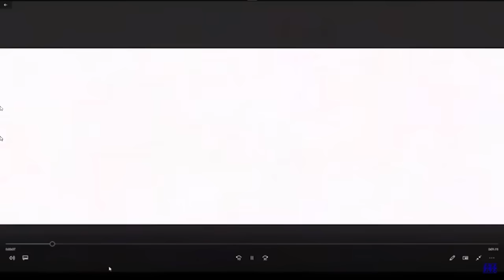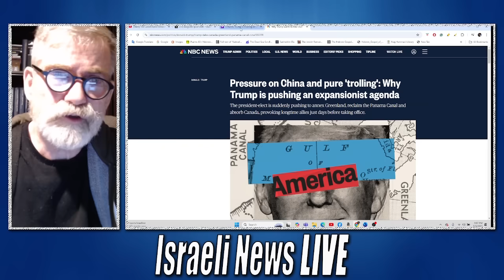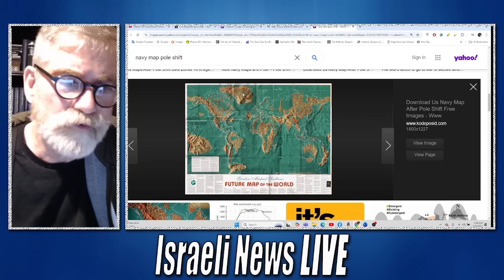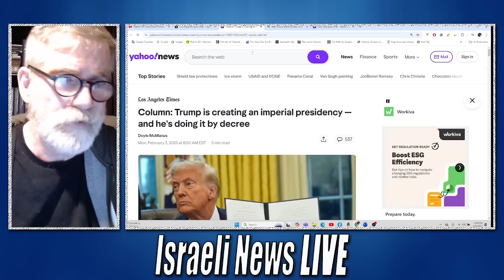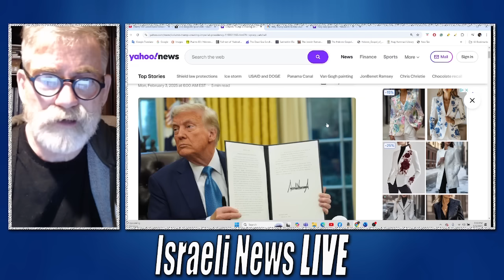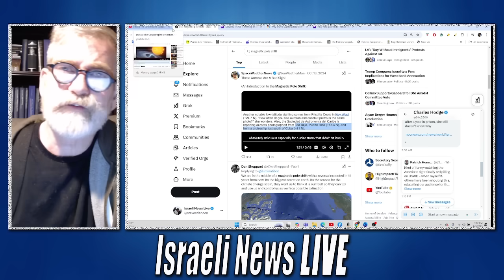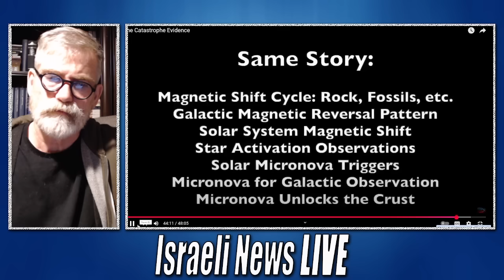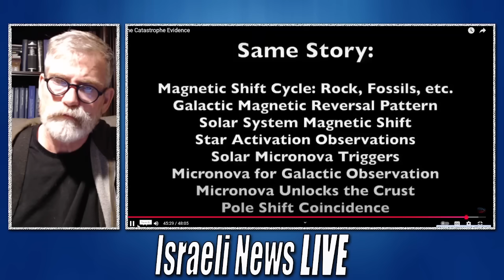Are We Facing A Sudden Pole Shift?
What if the Earth's poles suddenly shifted? Scientists warn that a geomagnetic reversal or rapid pole shift could cause devastating climate changes, mass animal disorientation, and even global technological failures. Could this explain the strange weather patterns, rising seismic activity, and mass animal die-offs we witness today?